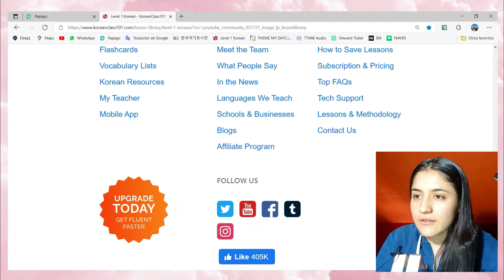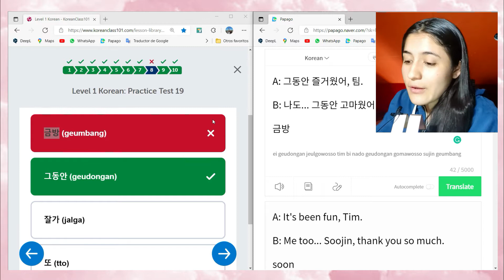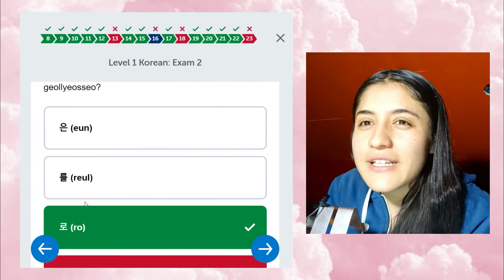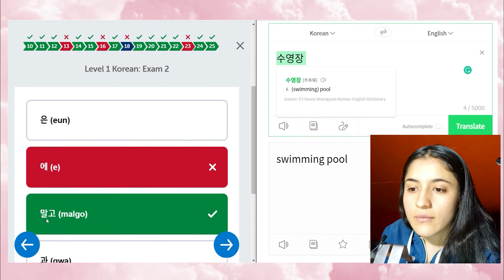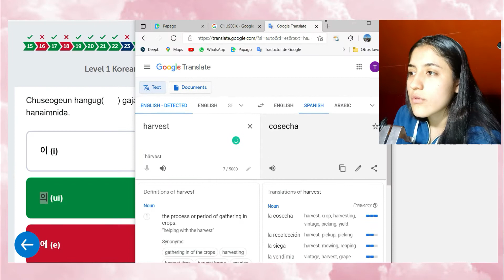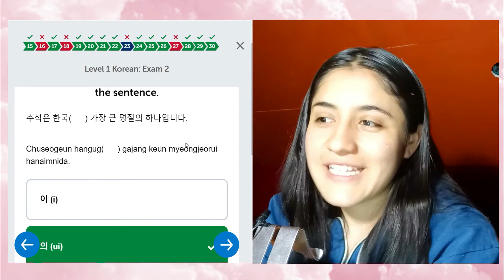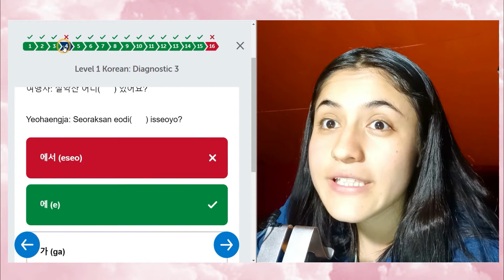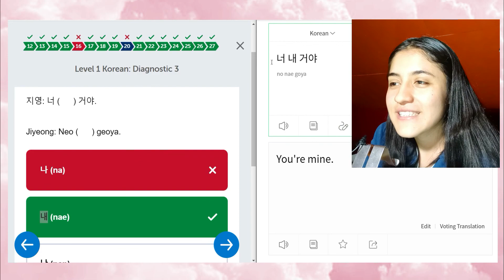Imperfecta EP.36 | 📝 CORRIGIENDO ERRORES DE MIS TESTS 🥴🤓 + ¡MUCHO VOCAB! 🤯🧠🇰🇷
⬇️ ⬇️ SI TE GUSTARÍA ESTUDIAR CONMIGO.. 👀💕⬇️ ⬇️

🇰🇷 Aquí podés compartirme tu proceso!! 🇰🇷 Creemos una COMUNIDAD DE AUTODIDACTAS 🧠✨

Soy Stephanie y me encanta aprender, pero me gusta aún más saber CÓMO ME GUSTA APRENDER... En este episodio SEGUIMOS MEJORANDO MI LEVEL 1 (A1) DE COREANO 🇰🇷